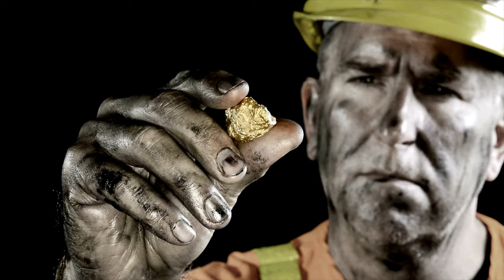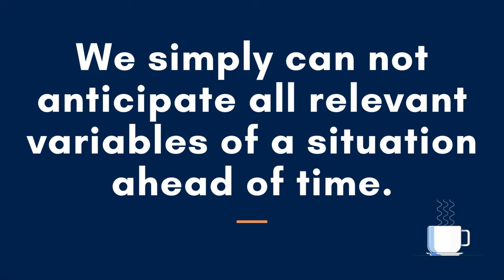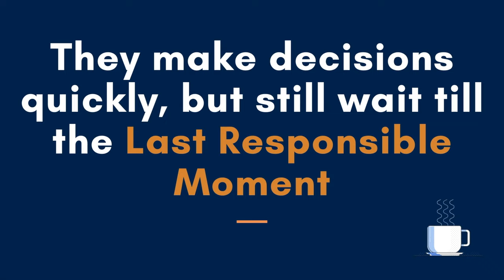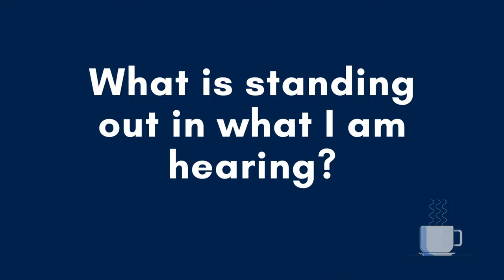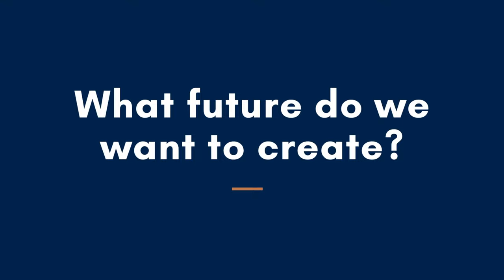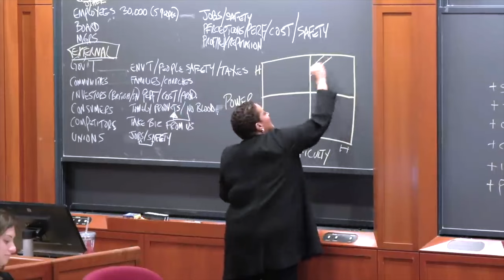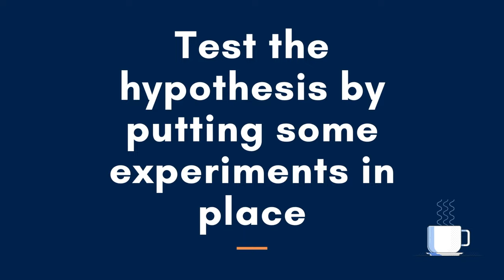How to make decisions with an Agile mindset?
Friends,

I have created this video to explore the thought process of an Agile mind. I used a sample case study from Harvard Business School and applied the 3 steps in the Agile thought process to make a viable decision.

Below are the timestamps you can use to skip to your favorite part.

00:00 - Intro
01:17 - How an Agile Mind thinks
02:30 - Thought process of an Agile Mind
04:32 - Focus on the Case Study
05:20 - Using Agile thought process to make decision
08:30 - Outro

Link to "Agile Product Planning", videos

1) How to define Product Vision

2) How to create a Product Roadmap (part-1)

Link to GRAVITAS video

Link to "How to create a personal brand", video

Link to download the Coaching Cards

You may need to be logged in to LinkedIn

LINKEDIN POSTS

Become part of the growing community with over 18500 professional Scrum Masters, Agile Coaches, Product Owners, and Project Managers by following me on LinkedIn, where I share Agile-related stories with practical tips, tricks, and workarounds.

I am an Executive, Agile, and Leadership Coach based in Toronto, Canada.

I Coach Agile Coaches and help Executives / Organizations attain Business Agility.

WHAT I TALK AND WRITE ABOUT?
Thoughts on Agile Transformation; Agile Coach & Scrum Master Insights & tips;
Coaching & Leadership Skills; High-Performance Teams; Agile Frameworks particularly Scrum &
Kanban.